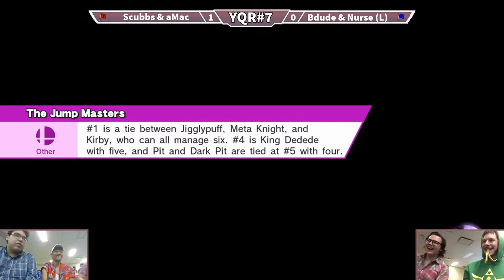YQR#7 Smash 4 Doubles - Fake Stoon (Nurse + Bdude; Blue) vs Quick Dub (Scubbss + aMac; Red)